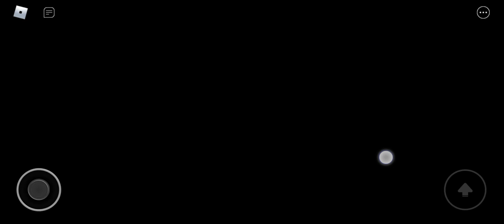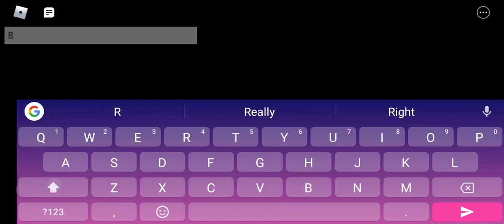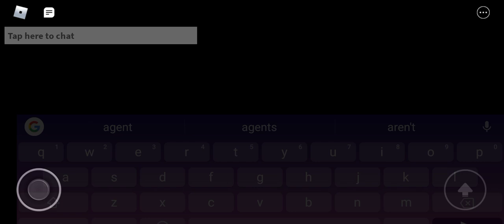not you again!?😰(Airplane 2) subscribe